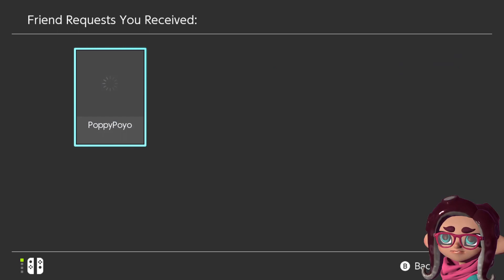[MMP] Splatoon 3 (PART 4)